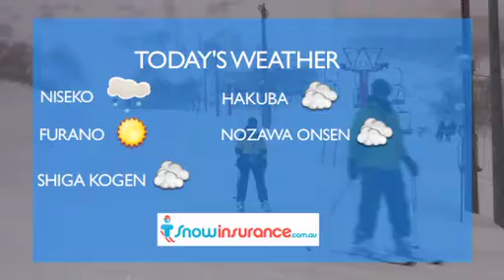The Daily Flake, Wednesday 17 February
The Daily Flake is your window into Japans amazing winter. These video reports are updated daily throughout the ski season so you can check out conditions at a range of different Japanese resorts.

The reports are filed from Niseko, a ski resort on Japans north Island, Hokkaido. These days, the resort is famous for its incredible and seemingly endless powder days.

The Daily Flake is available for viewing on a range of key snow and travel related websites, so its easier to find than an Izakaya in Tokyo.

The Daily Flake team is covered by snowinsurance.com.au